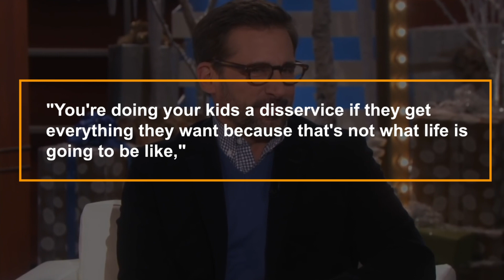Facts Fans May Not Know About Steve Carell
In this video, we breakdown Facts Fans May Not Know About Steve Carell.